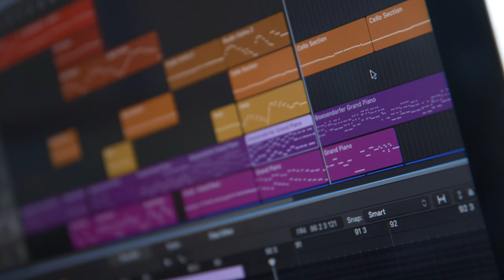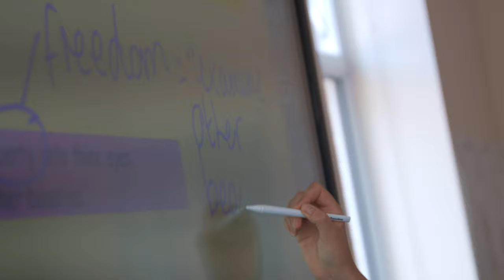We Are Willingdon